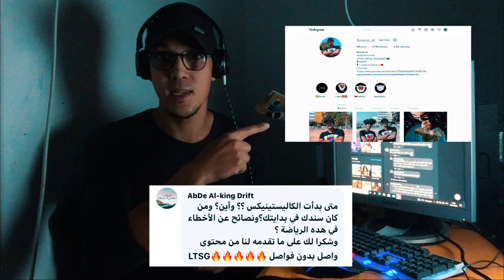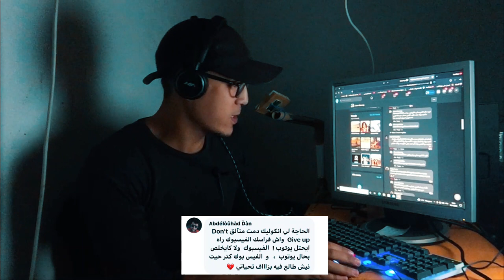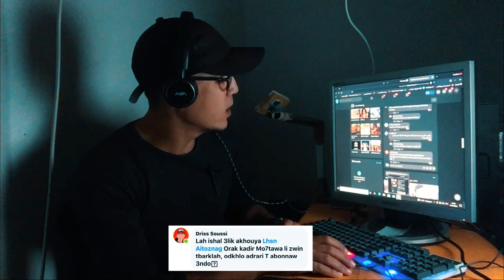وأخيرا : سولتوني وجاوبتكوم